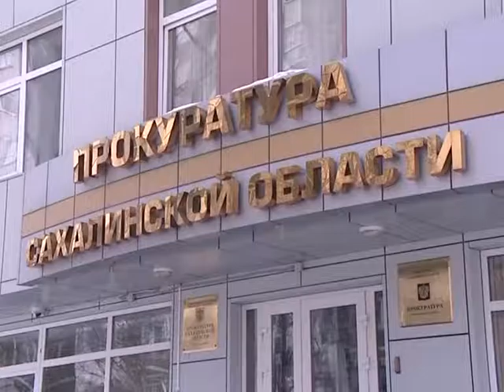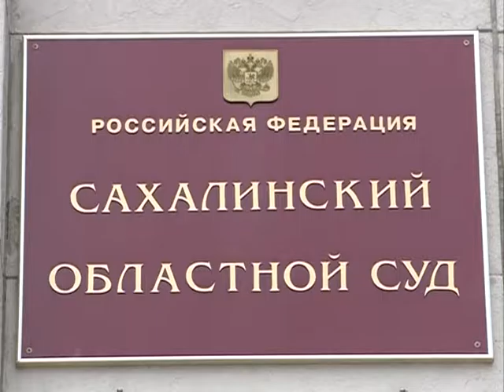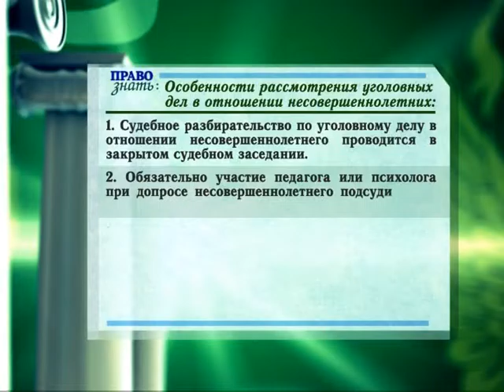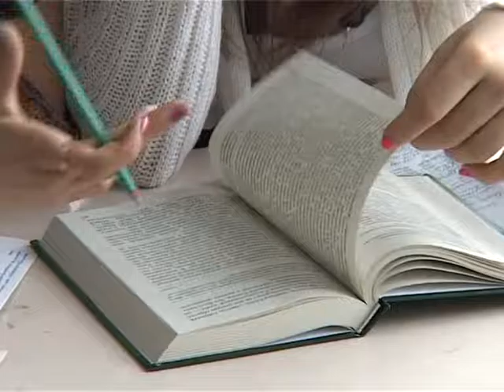Право знать. 21.12.2016 г.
В настоящее время, когда идут быстрые процессы изменений в обществе, особенно трудно приходится молодому поколению с его еще не устоявшимся мировоззрением. Ломка общественных связей, неустойчивая экономическая ситуация, плохая компания, непонимание со стороны родителей и многое другое приводят к плачевным последствиям. Подростков тянет на совершение различного рода преступлений. Темой нашего очередного разговора станет уголовная ответственность несовершеннолетних.